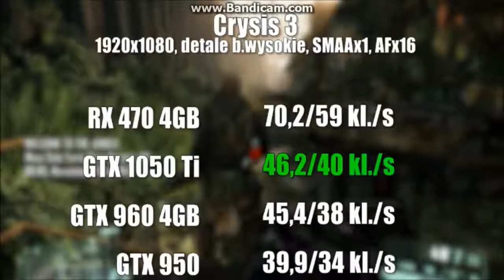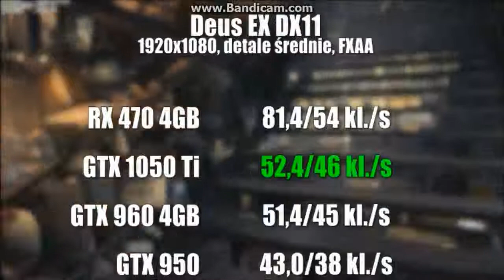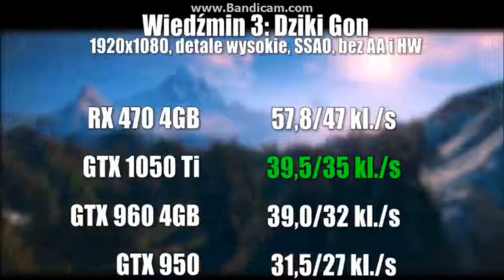Test GTX 1050 TI vsGTX 950 vs GTX 960 vs RX 470 10 GAMES